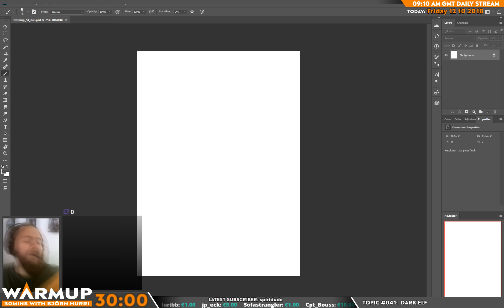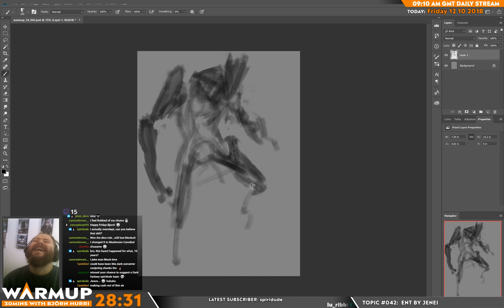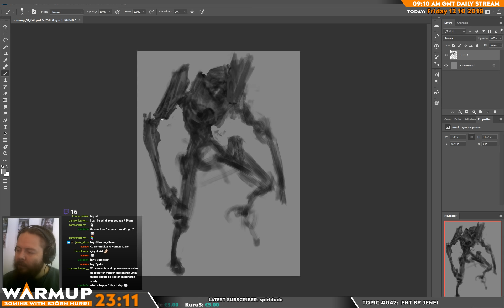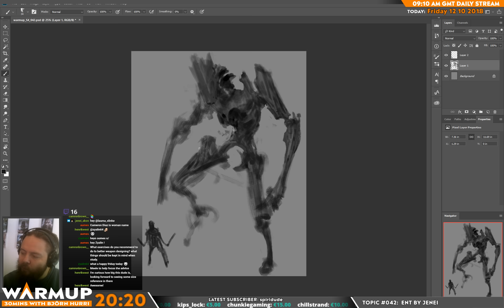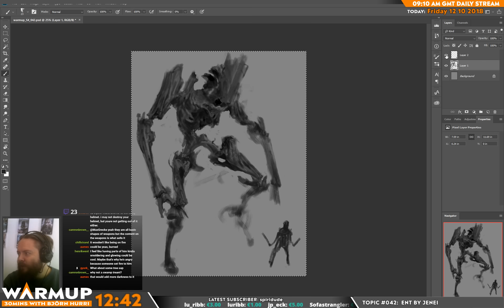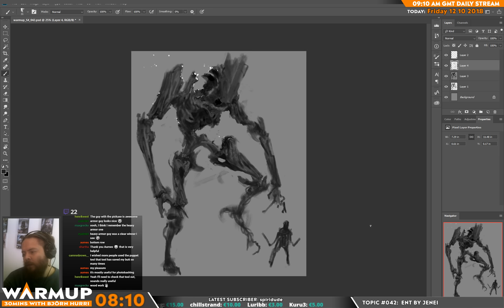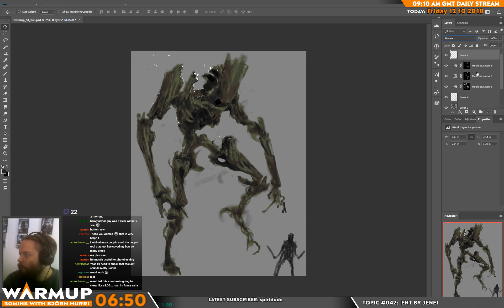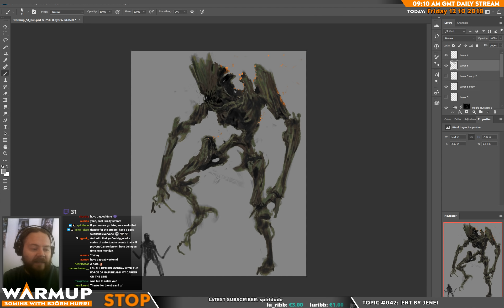Warmup S04E042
TOPIC: It's FRIDAY! how great isn't that eh? Today we were just having fun and chatting a bit, jokes were thrown around and a potential WALL OF SHAME was brought up ;)